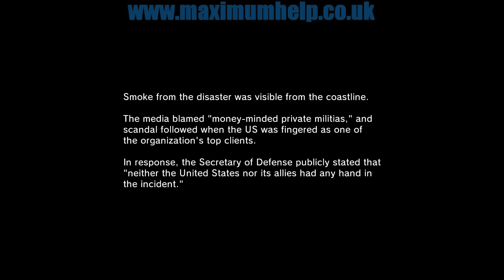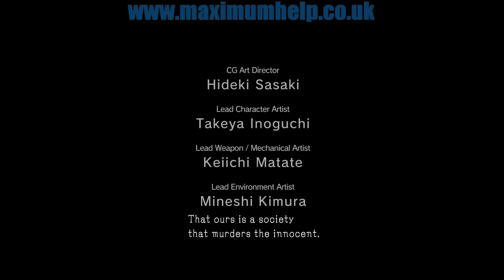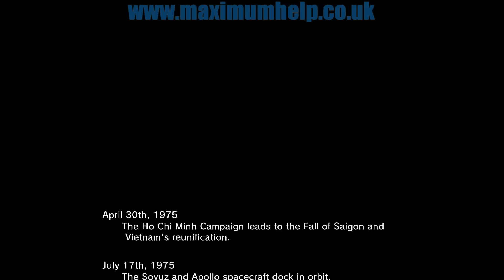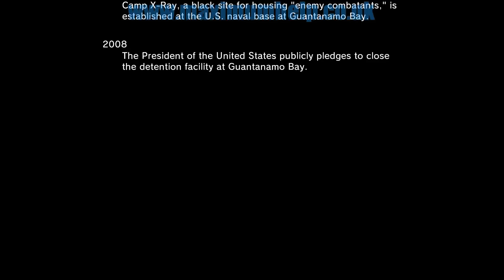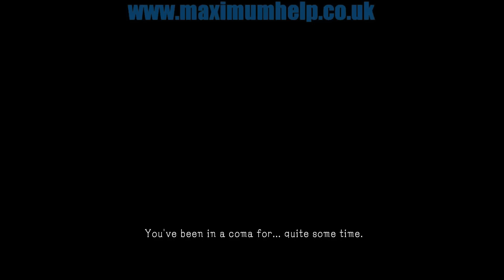Ending Movies Metal Gear Solid V Ground Zeroes PS4 1080p HD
Ending Movies...

Gameplay has been captured from the Playstation 4. Game Difficulty is Hard.

Platform = PS4

Computer Specs:
CPU = AMD AMD FX 8350 Black Edition ( Core Frequency 8 x 4.00GHz)
GPU = AMD Radeon HD 7970 3GB
RAM = 16GB Corsair 1866mhz Vengeance

PC Gameplay footage captured via FRAPs.
PS4 Footage captured via AVerMedia LGP Lite.
Edited via Corel Videostudio X7.

Why the text to speech program? Five reasons:
1. Originally my mic wasn't working (motherboard connection problem).
2. I also wished to remain anonymous (what with uploading copyrighted material and all).
3. This method proved to be more convenient
4. It sounds more professional, like those voiceovers in documentaries. Sure it also sounds unnatural sometimes, but it is still the clearest, most human sounding voice out there at the moment.
5. I am currently in a noisy environment where it is sometimes impossible to record a voice commentary without interruptions. So even if I do decide to use my own voice, it will not be anytime soon.